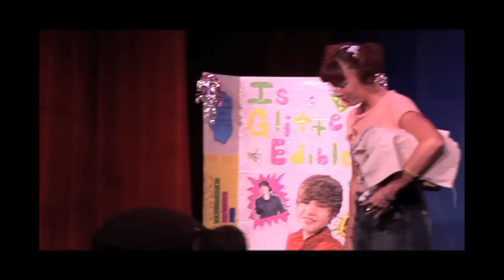Regina Flector Wins The Science Fair - Short Attention Span Theatre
Regina Spector Wins The Science Fair
written by: Marco Ramirez
directed by: Mike Marrero

Cast:
Carolyn Cooper: Regina Flector
Chad Newman: Sam Lerman
Quincy Perkins: Bradley Sheriadley
Erin McKenna: Tiffany